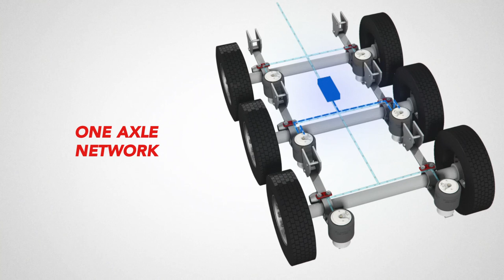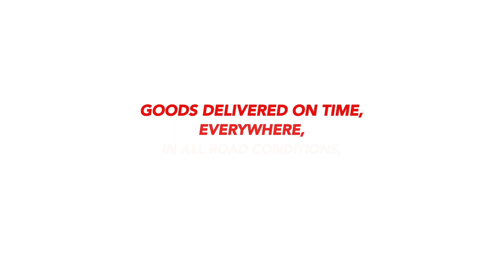Firestone Industrial Products: Award Winning Air Spring Sensor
Firestone Industrial Products, (FSIP), an innovator with more than 80 years of experience developing technology to eliminate vibration in global transportation, achieved third place in the 2019 Trailer Innovation awards. This recognition was presented at the Bi-Annual Internationale Automobil-Ausstellung (IAA) Commercial Vehicles Conference in Hanover, Germany.

FSIP's intelligent air spring sensor received the award in the components category, marking the second consecutive recognition for FSIP at IAA. The Air Spring Sensor was applied on the Knorr-
Bremse iLvl Trailer Leveling System.